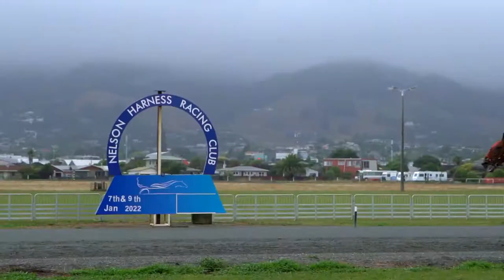Slow motion trotting horses in training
4 x slow motion video of trotting horses in training at Racecourses in Blenheim and Nelson.